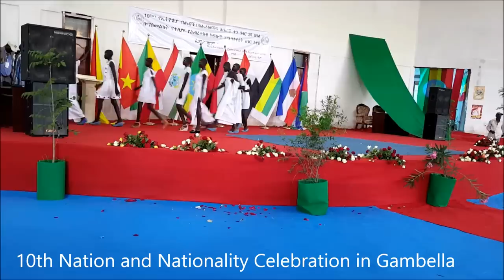10th Nations and Nationalities Sports in Gambella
10th Nations and Nationalities Sports